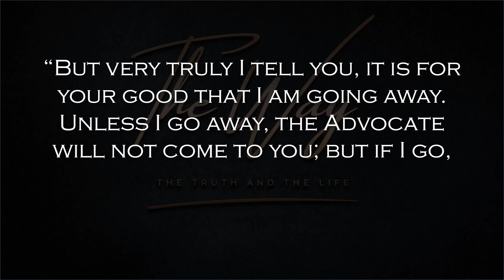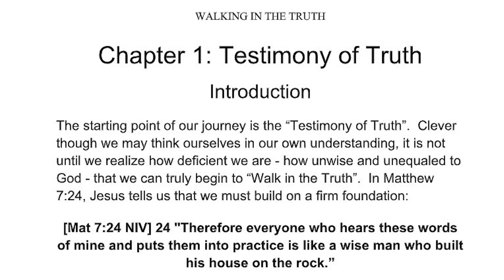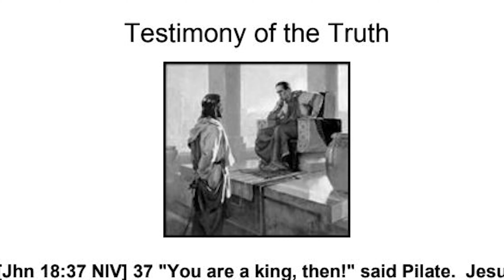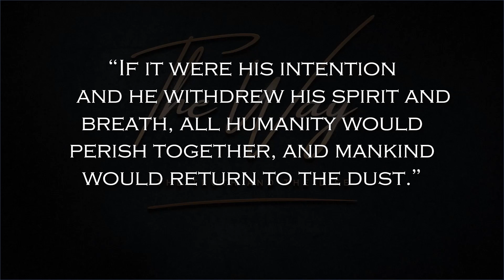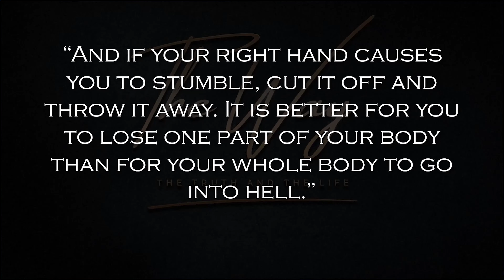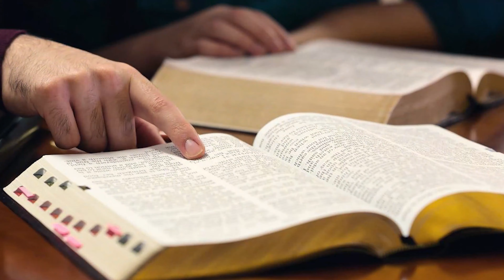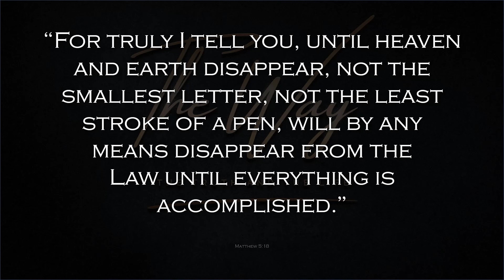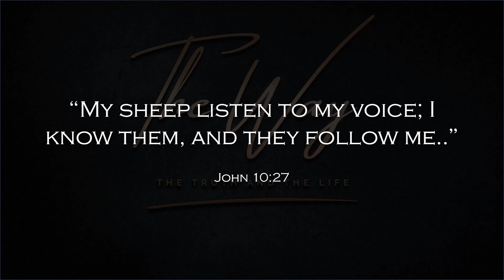The Spirit of Truth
We see truth under attack like never before, news outlets seem to report their political opinion and not facts, the truth seems to be almost entirely absent in government, and there are debates related to one's biological sex. Join us in this discussion about The Spirit of Truth on "The Way"!